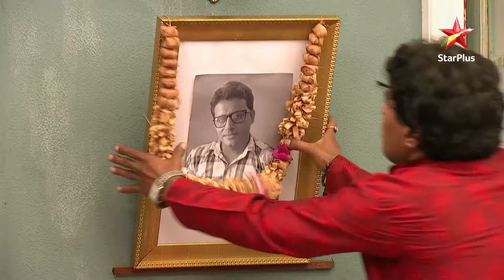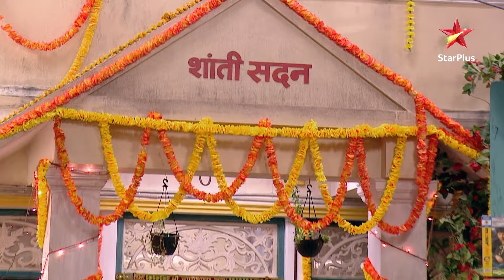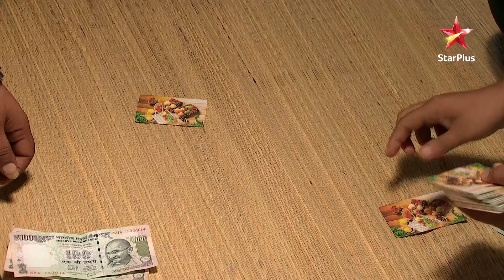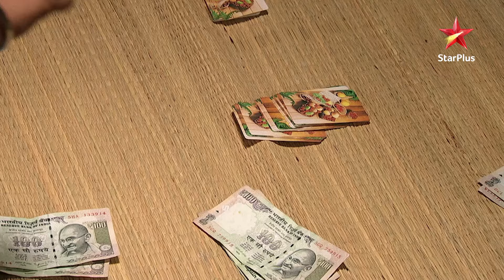Mere Angne Mein | Webisode 58 | Part 1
Show Name : Mere Angne Mein
Webisode :58 | Part 1